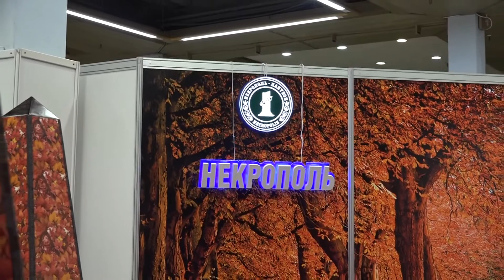Якушин С.Б. приглашает на выставку "Некрополь 2015" в Москве